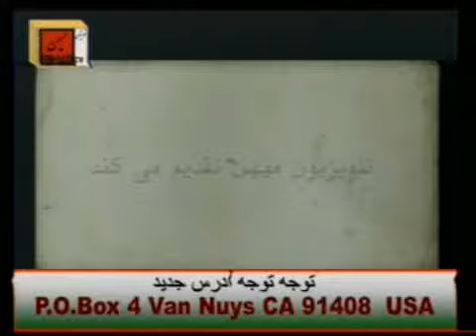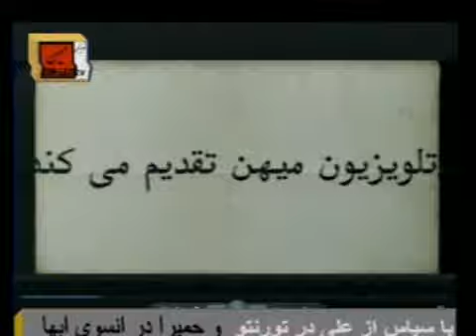جمعه گردی :تحقق دموکراسی و جشن اصلاح طلبان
جمعه گردی های دکتر اسماعیل نوری علا از تلویزیون میهن توسط سعید بهبهانی